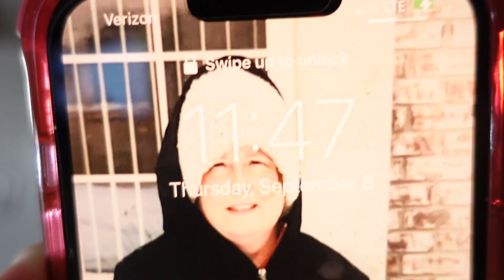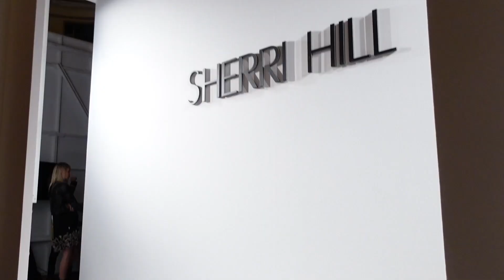new york fashion week.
Giulia Amato-

Follow me around while going to my first ever fashion show!
Pleasepleaseplease let me know if you liked this video by giving it a thumbs up!! ANDDDDDD SUBSCRIBEEEEEEE!
-G

comment "I LOVE NY" if u see this;)
rawr XD